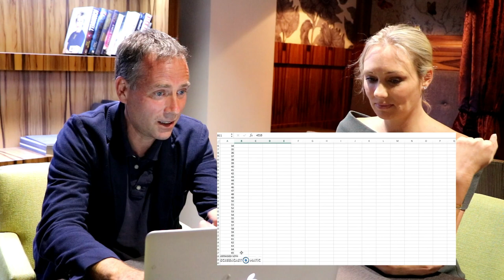The Easiest, Fastest & Most Cost Effective Way of Building A Share Portfolio Part 3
3rd of 3 interviews with Canna Campbell of Australian Sugarmamma.tv on the basics of investing, including how to keep it simple, where to start, etc. Check out her channel